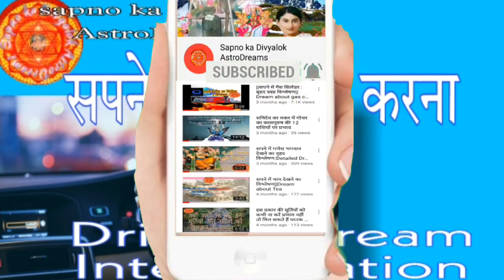सपने में ड्राइविंग करते देखना||Driving Dream Analysis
Sapne menack driving krna, driving krna
||Sapno ka Divyalok AstroDreams ||